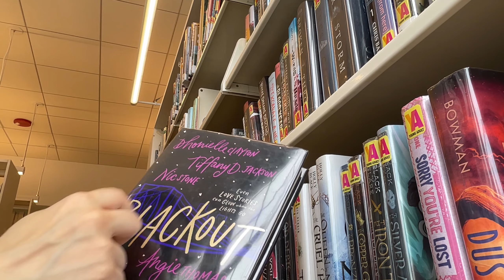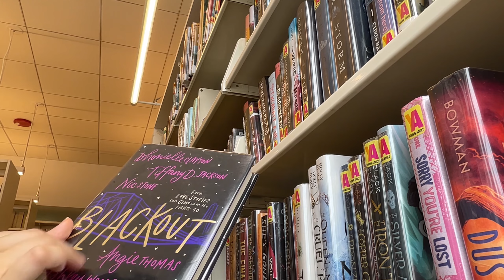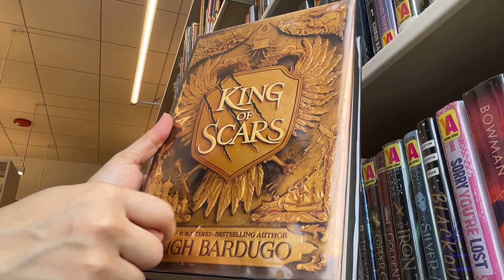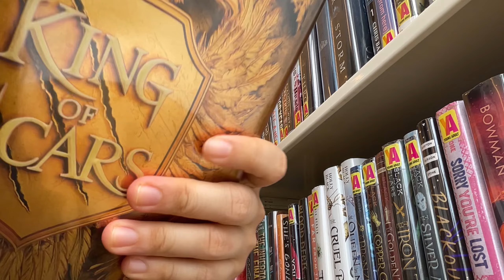One moment in time ASMR